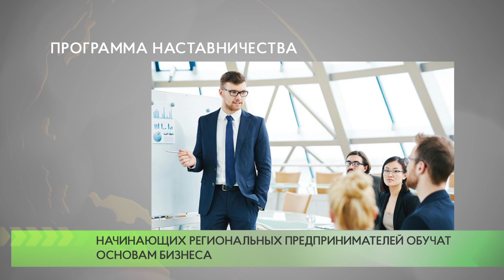Обучение начинающих предпринимателей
В Подмосковье 17 августа стартует бизнес-программа «Наставничество». К участию приглашают начинающих бизнесменов и тех, кто только планирует открыть свое дело.